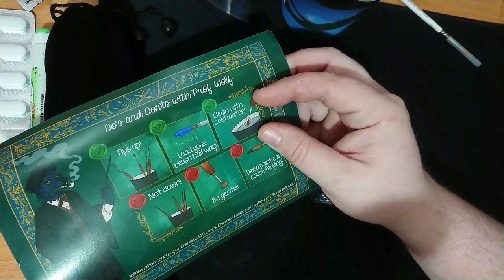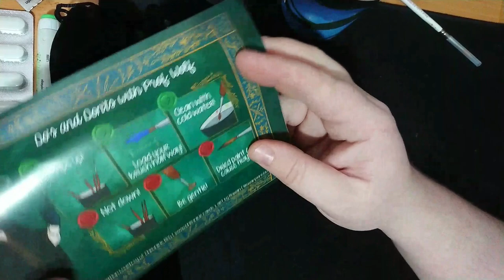Chronicle RPG Wolf Bristle Brushes | UNBOXING & REVIEW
Chronicle Cards (or Chronicle RPG according to the packaging) brought these to Kickstarter towards the end of 2022 and after a few delays including a delay in shipping thanks to a 3rd party theyre finally in the hands of their backers but are they any good?